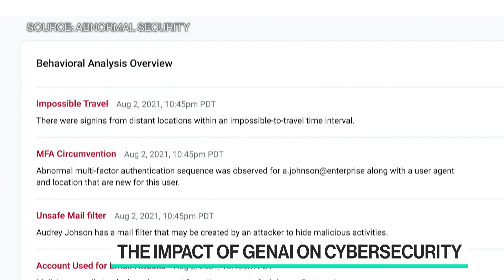Preventing Criminals From Using AI for Cybersecurity Attacks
Abnormal Security CEO Evan Reiser discusses how AI is being used for cybersecurity attacks, and how the technology can help prevent it. He speaks with Caroline Hyde on "Bloomberg Technology."